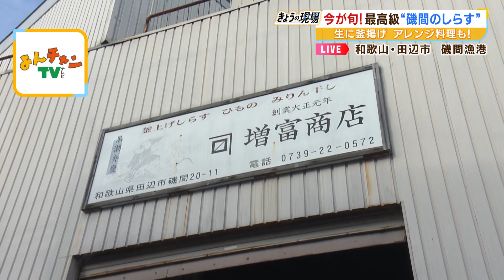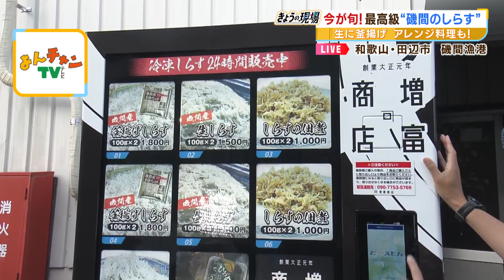【中継】最高級「幻の磯間しらす」は生でもよし、釜揚げでもよし！アレンジ料理も紹介 今が旬の幸を山中アナが堪能（2023年5月22日）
５月２２日（月）、和歌山県田辺市の磯間漁港から山中真アナウンサーが生中継。今が旬の“幻のしらす”と呼ばれる『磯間しらす』を堪能します。その食べ方は、生でも釜揚げでも絶品。さらには、「しらす×〇〇〇」のコラボで“４倍楽しめるしらす丼”も紹介します。（２０２３年５月２２日放送　ＭＢＳテレビ「よんチャンＴＶ」より）